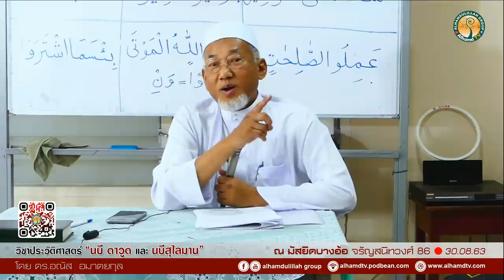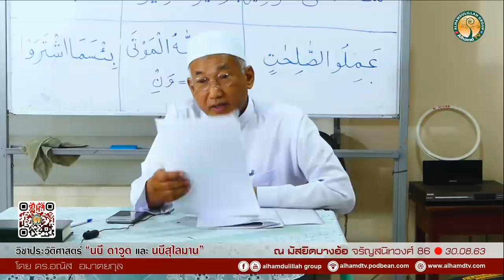AH 2455 วิชาประวัติศาสตร์ “นบี ดาวูด และ นบีสุไลมาน” โดย ดร.อณัส อมาตยกุล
30.08.63 ณ มัสยิดบางอ้อ จรัญสนิทวงศ์ 86

Tel & Line iD :
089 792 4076 (ดาวุด)
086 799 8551 (มูฮัมหมัด)